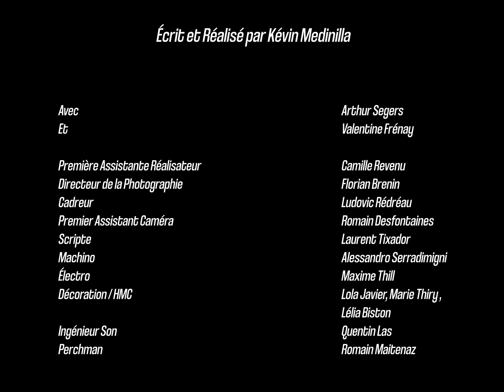Cas pratique : Tableau artistique - Kévin Medinilla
Nos étudiants de 3e année ont eu à réaliser à partir de tableaux artistiques connus, un film court et créatif. Ils ont du trouver une idée originale, rédiger un scénario, faire un découpage technique, préparer le tournage, tourner le court métrage, monter et post-produire le court métrage. Un résultant bluffant qui redonne vie à des chefs-d’oeuvre.